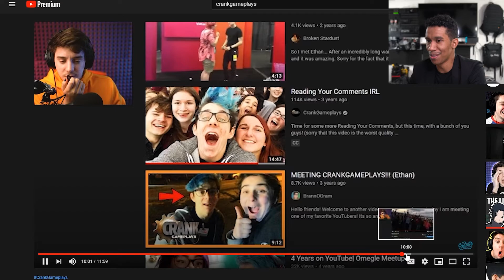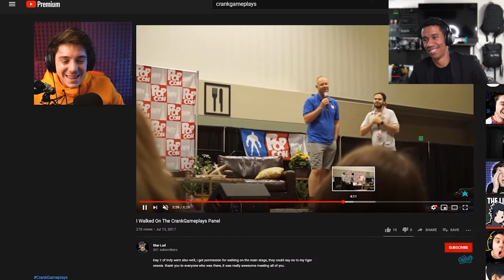Ethan Nestor Reacted To My Video! SHOUTOUT??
Seriously means a lot thank you guys so much for making Youtube an awesome place to make videos for, the channel hasn't grown much in 4 years but I love this platform and the moments I've had on it. more videos coming 2021, I hope you all have an amazing day!